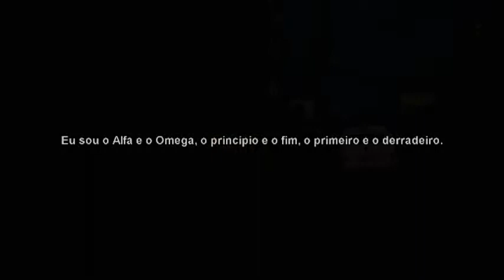Electro Dance ALU Y ZANATA (by Maidiotec Brazil)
ENDP - Alucard & Zanata | Made in BraziL
zanatamahatma@hot...